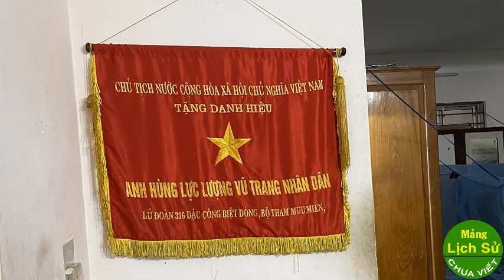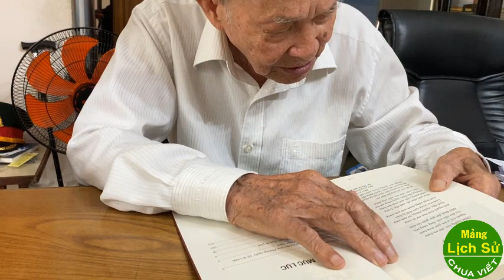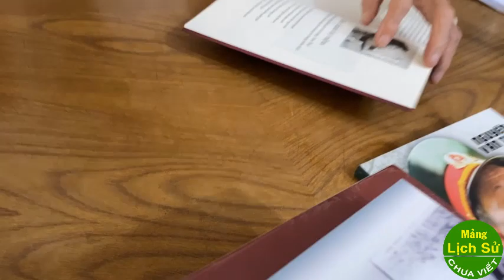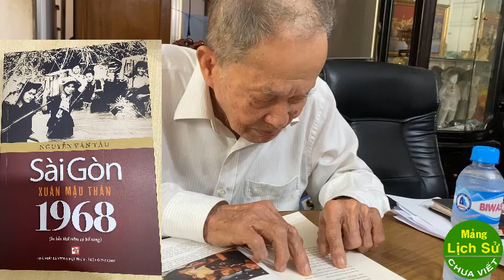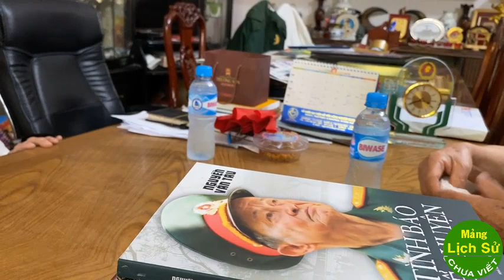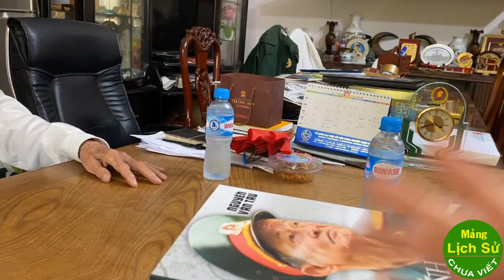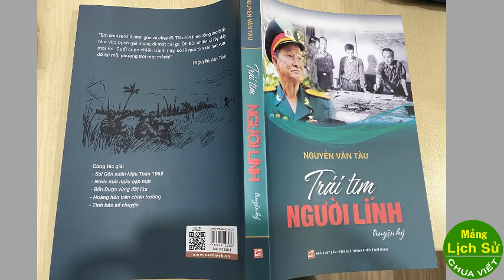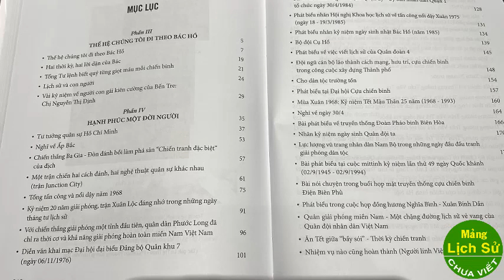239: Nhà văn Nguyễn Quang Chánh và Câu chuyện trao đổi với Chú Tư Cang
Ngày 21 tháng 9, sau buổi tiệc Dê núi ở quận Bình Thạnh, chúng tôi được nhà văn Nguyễn Quang Chánh dẫn đi thăm nhà Chú Tư Cang. Ở đó chúng tôi được trao đổi vài câu chuyện, được nghe các câu chuyện thót tim của một nhà tình báo, và nhận được nhiều món quà quí giá từ Chú Tư như được kể trong video.